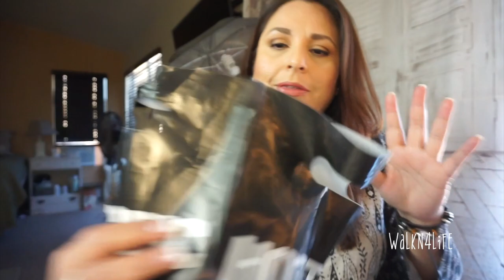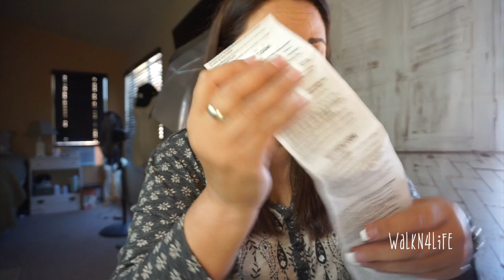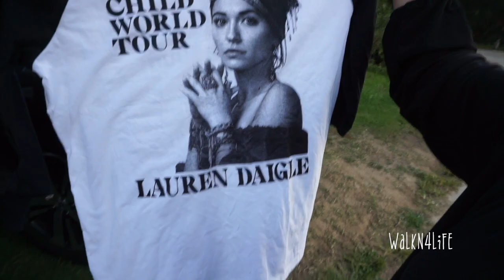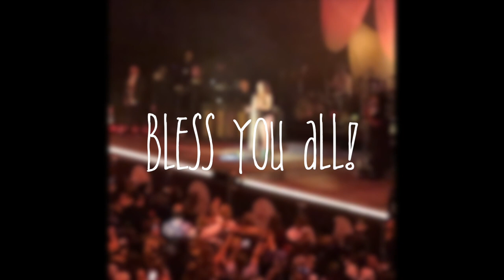Vlog DITL Went To The Lauren Daigle Concert At The Greek Theater | Other Bits of Randomness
Hello everyone, On September 25, 2019 we had gone to see Lauren Daigle perform at the LA Greek Theater, and I wanted to bring you all along with me.  I do bring you along in my entire day, so I do hope you enjoy!